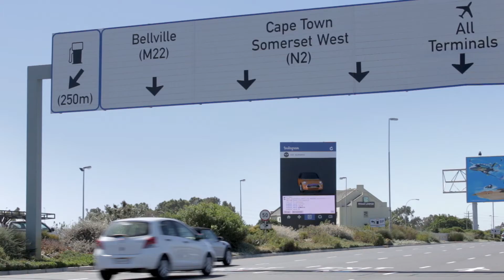Live MINI Instagram billboard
Connecting the digital world with real interaction.